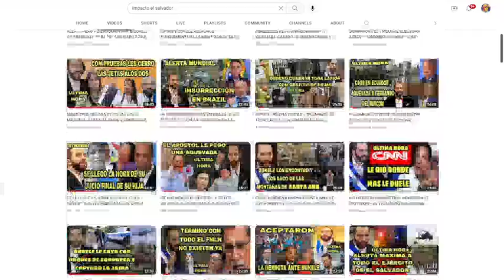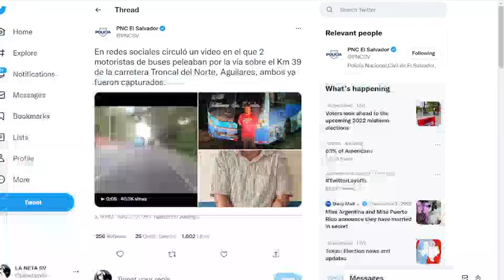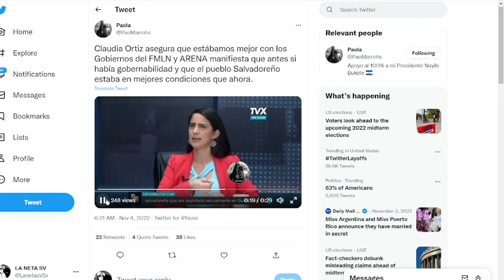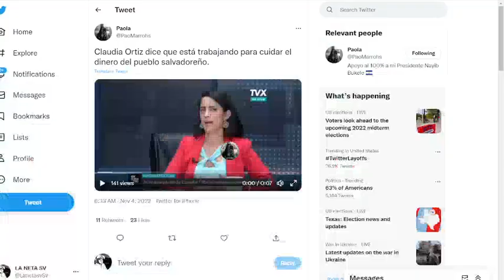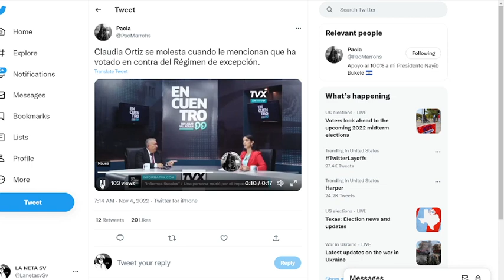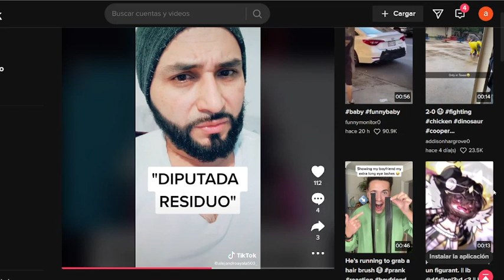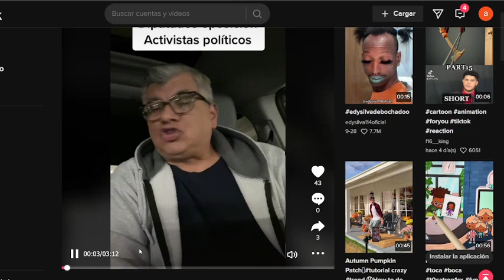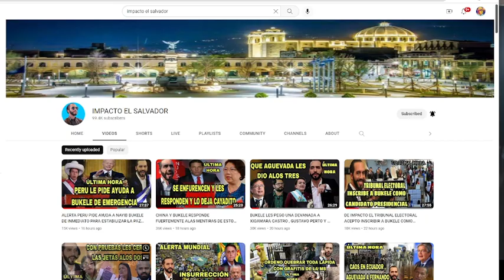DEVANADA LA QUE LE PEGO OTRA VES LA DIASPORA ALA CLAUDIA ORTIZ NO LA QUIEREN VER NI EN PINTURA